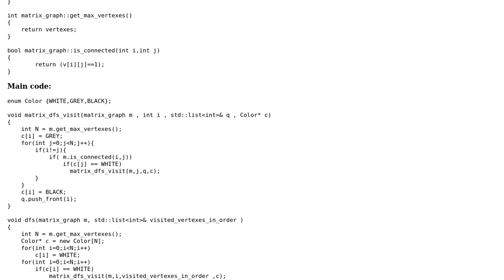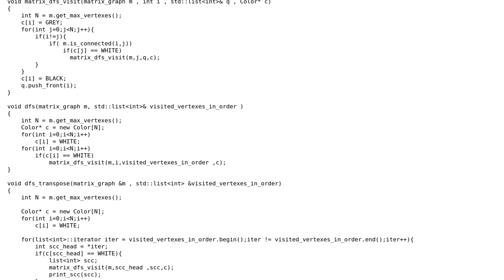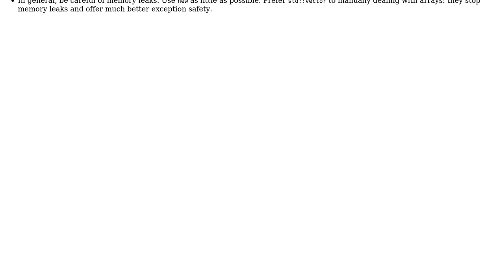Code Review: Strongly-connected component for a graph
With thanks & praise to God, and with thanks to the many people who have made this project possible! | Content (except music & images) licensed under CC BY-SA | Music | Images & others | With thanks to user Yuushi user sethi user Jamal and the Stack Exchange Network Trademarks are property of their respective owners. You are responsible for your own actions.